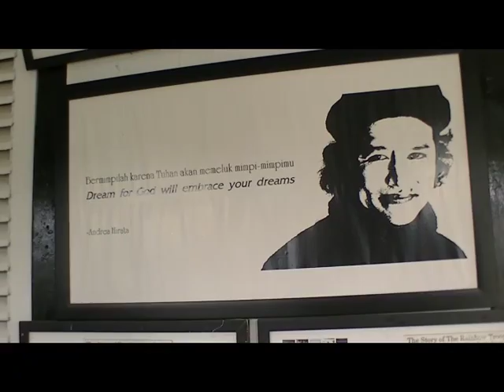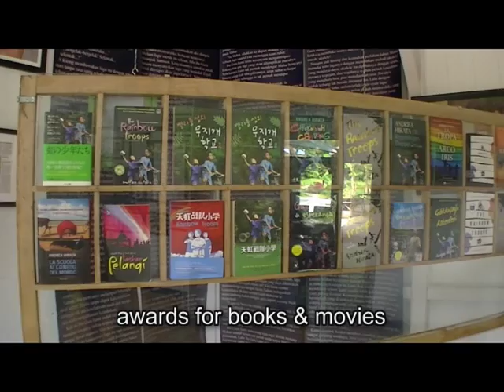Indonesia - Glimpses of East Belitung Regency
Discover some of the attractions of East Belitung regency: historical places, traditional handicrafts, batik factory, literary museum, local wedding, adventure park, local food and natural beauties like tarsiers, tin mine and scuba diving on coral reefs.
Thanks to our great English interpreter and guides, Tiwi and Frans. Filmed in May 2014.